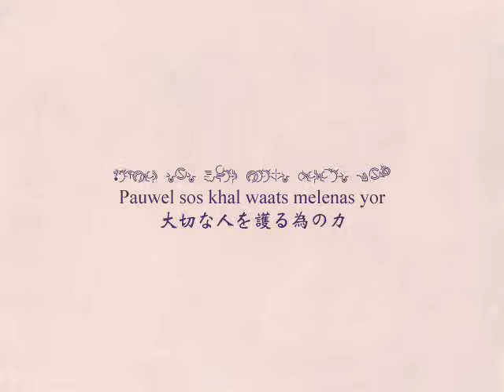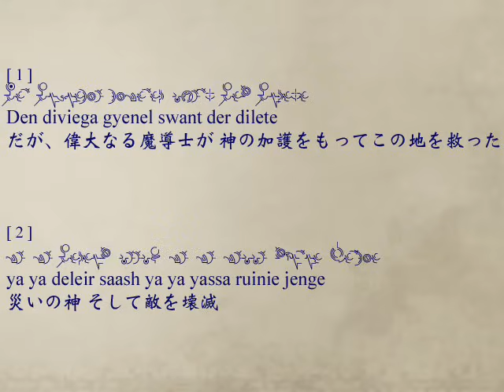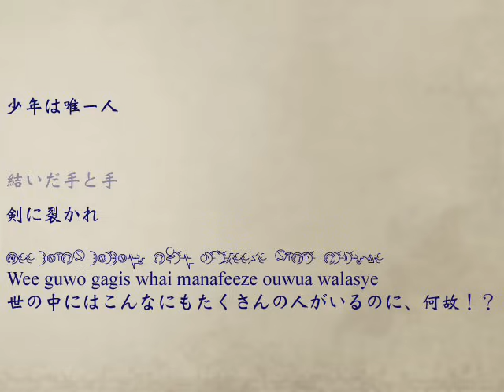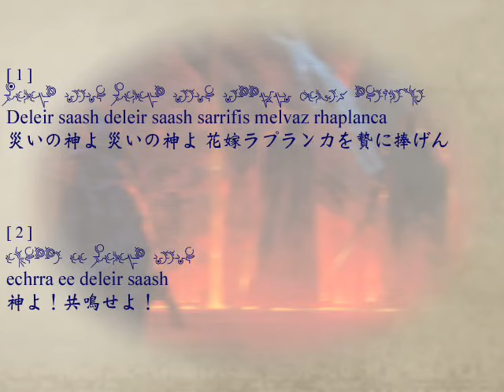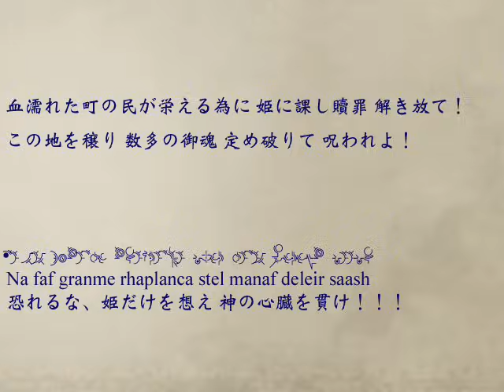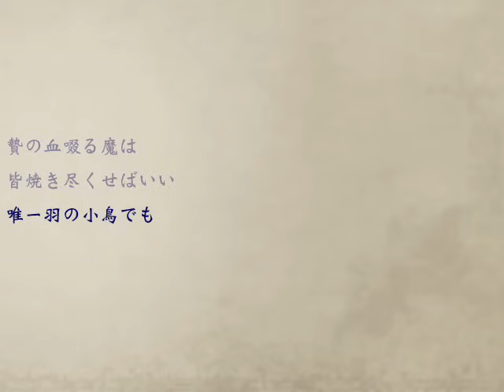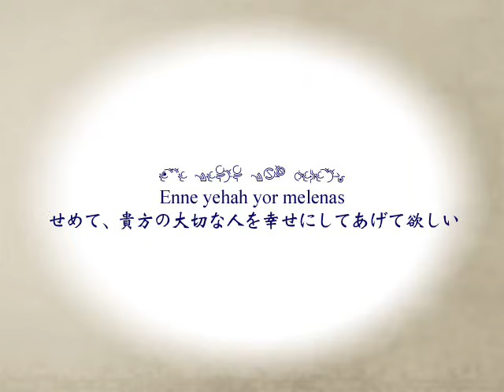志方あきこ 謳う丘～Salavec rhaplanca. with lyrics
アルトネリコ2OP「謳う丘～Harmonics FRELIA」のフルアレンジ＆ロングバージョン「謳う丘～Salavec rhaplanca.」
（志方あきこソロアルバムHarmoniaより）
ニコニコ動画からの転載でなくうｐ主制作
歌詞付き
ヒュムノスフォントver1.1使用